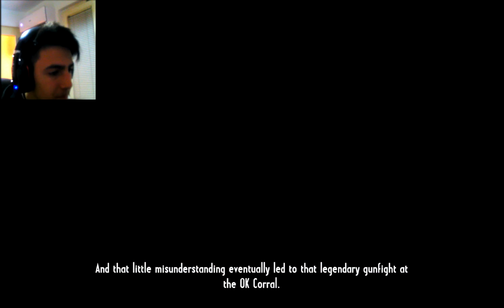Call of Juarez Gameplay (Part 2 )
Call of Juarez part 2

Nickolas